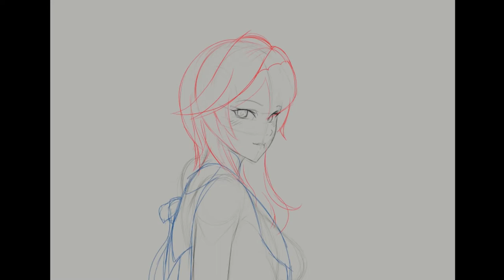Eula Lawrence | Genshin Impact Fan Art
Fan art of Eula Lawrence from Genshin Impact.